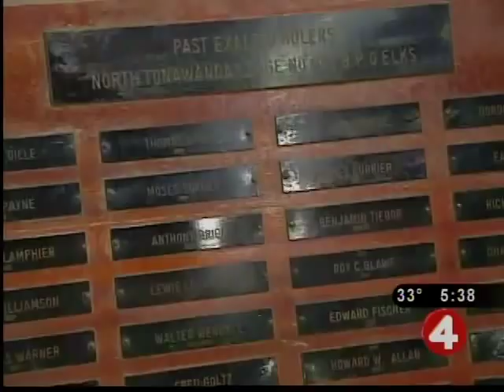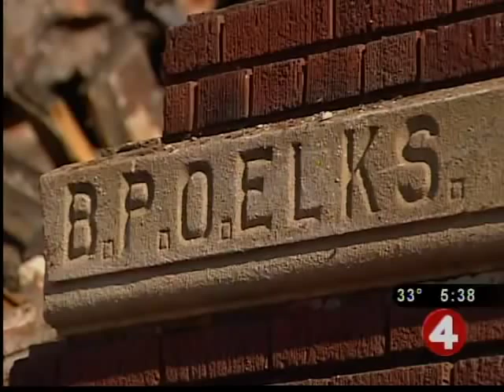History lost when Elks Lodge destroyed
At age 90, the Elks Lodge in North Tonawanda is now a memory. A devastating fire over the weekend left the community without the cherished landmark and gathering place.